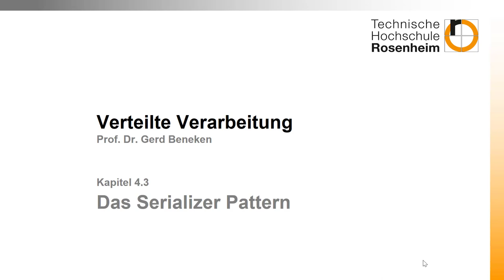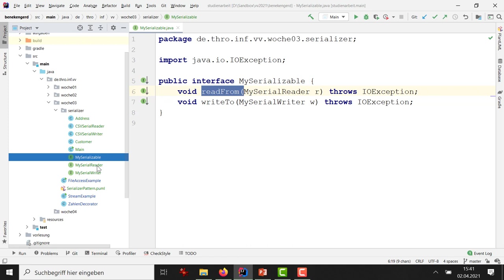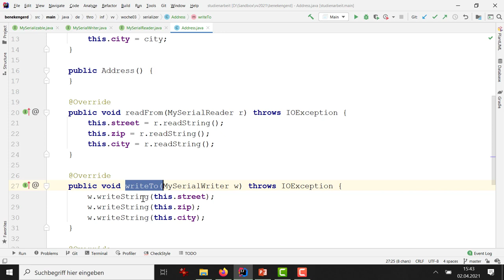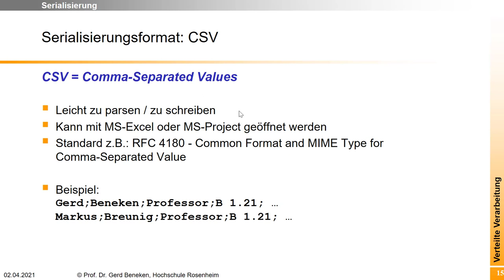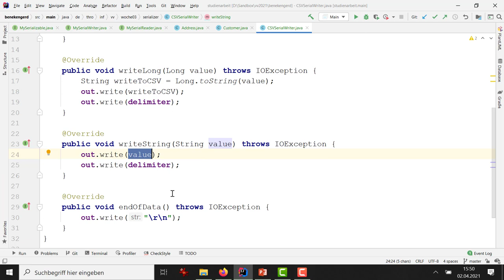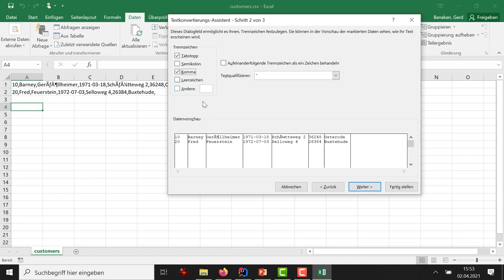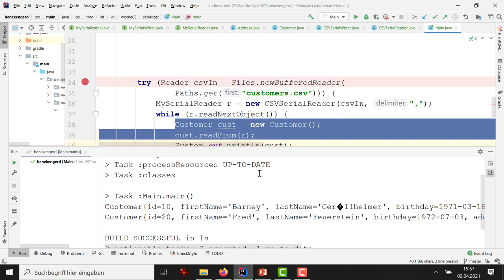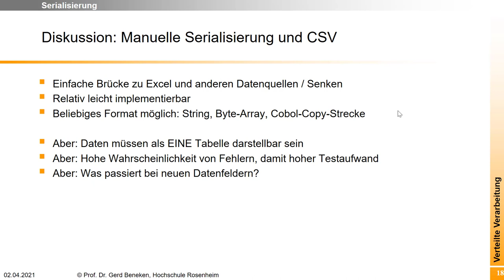Woche 03 (9): Das Serializer Pattern